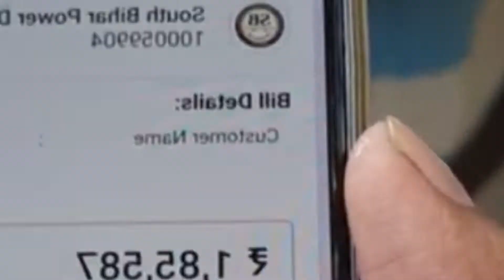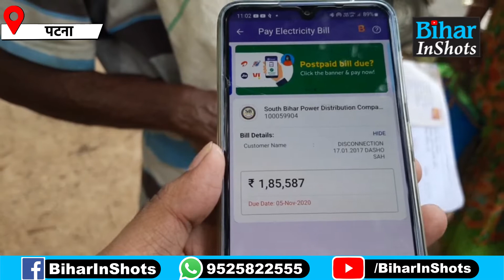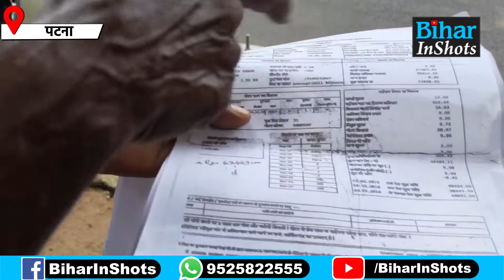Bihar में Electricity Department का बड़ा गेम, बुजुर्ग को भेज दिया इतने लाख का बिल, देख लीजिए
अरे बाप रे! ये क्या? बिहार में बिजली विभाग ने बुजुर्ग को भेज दिया इतने लाख का बिल, देखिए वीडियो...

Bihar में Electricity Department का बड़ा गेम, बुजुर्ग को भेज दिया इतने लाख का बिल, देख लीजिए | Bihar News | Bihar InShots